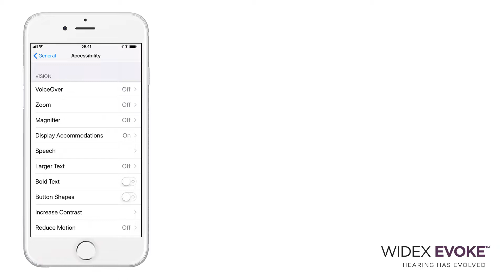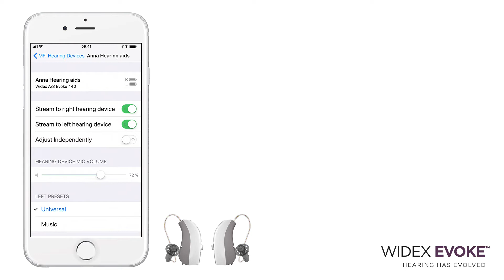Kuinka yhdistät Widex EVOKE - kuulokojeesi iPhonen kanssa?